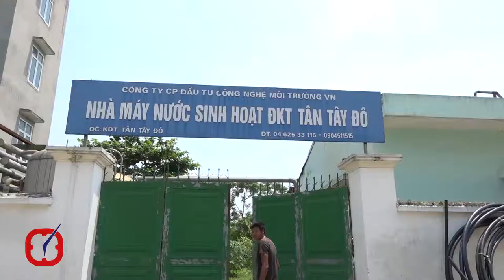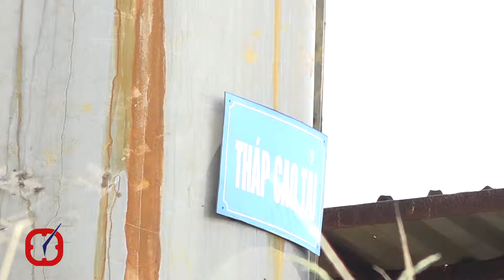Khu đô thị Tân Tây Đô sắp được cấp nước sạch?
Mới đây, Sở Xây dựng Hà Nội chủ trì cuộc họp, bàn giải pháp cấp nước sạch cho người dân khu đô thị Tân Tây Đô. Buổi họp có sự tham gia của nhiều bên, gồm UBND huyện Đan Phượng, chủ đầu tư cấp 1 của khu đô thị Tân Tây Đô là Công ty TNHH Xuân Phương, hai chủ đầu tư thứ cấp là Công ty CP Xây dựng và Thương mại Tuấn Quỳnh và Công ty CP Đầu tư Hải Phát, đơn vị đang cấp nước cho khu đô thị là Công ty Cổ phần Đầu tư và Công nghệ môi trường Việt Nam và Công ty CP nước sạch Tây Hà Nội.